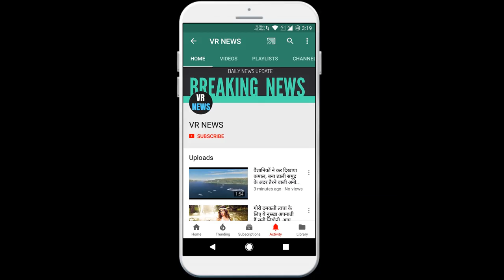बॉलीवुड के सितारे नशे से रहते हैं कोसों दूर, किसी भी एल्कोहल का नहीं करते सेवन ! देखें तस्वीरें..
Home Bollywood stars stay away from drugs, they do not consume any alcohol! See photos..Bollywood world is full of dazzles and drinking and smoking cigarettes is very common in Bollywood, although there are many stars who are known for all these things and harm their health by doing so but today We are going to tell you about some stars who own property worth billions but they hate alcohol and cigarettes. Amitabh Bachchan, who is called the Bollywood superstar, does not need anyone identity today, let us tell you that on the basis of his acting, he has made a special identity in the film world, Amitabh Bachchan, released in 1984, was well liked by the drunkards. Let me tell you that he played the role of an alcoholic in this, but you will be surprised to know that Amitabh Bachchan, who was seen in the role of drunkard in alcoholic In fact, life is far away from alcohol and cigarettes. Bollywood player Kumar i.e. Akshay Kumar is known for his fitness. Let us tell you that he is also focused on his fitness and Akshay gets crores for working in films and he gets up every morning at 400 am You go to sleep at 1000 hrs at night and you will be surprised to know whether it is very far from the world of alcohol and cigarettes. Deepika Padukone is one of the top actresses of Bollywood and has worked in all the best films in her career so far, apart from Bollywood films, Deepika has also worked in Hollywood films after being so famous and extremely rich. Deepika does not consume alcohol and cigarettes. Famous as Bollywood fitness queen, Shilpa Shetty has given maximum attention to her fitness, let me tell you that she does yoga regularly and also takes great care of her food and drink. Do not like it either.

VR NEWS !!